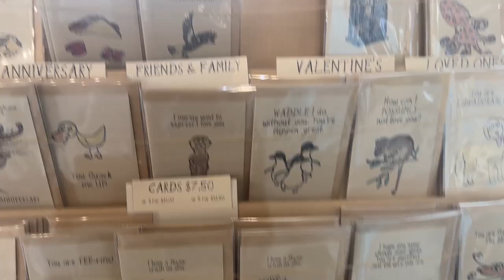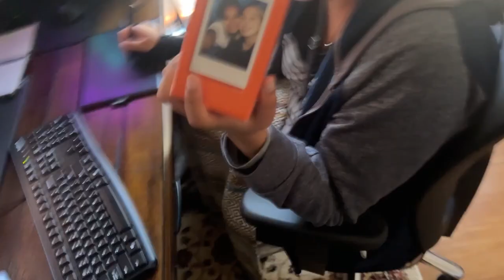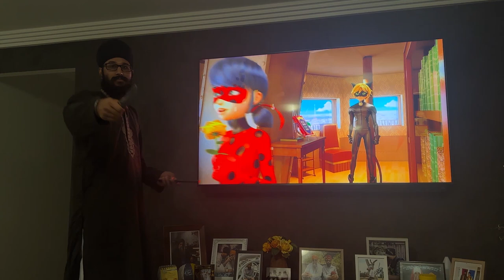Getting a Miraculous | February 2023 Vlog Part 1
Drawing: @kirtansinghdraws